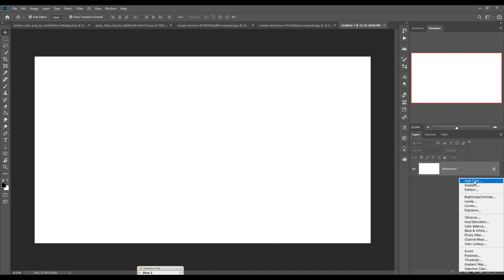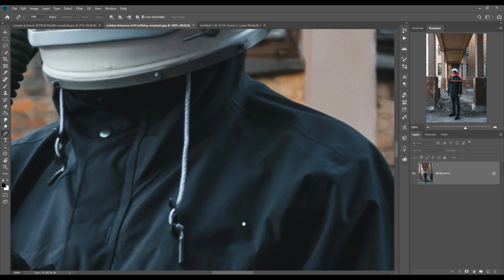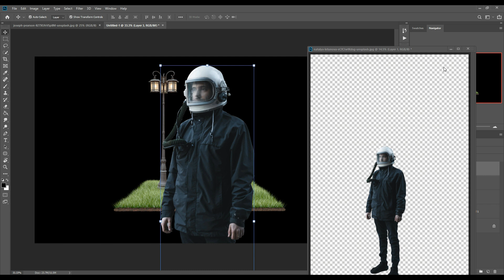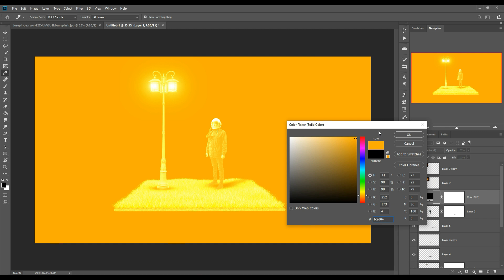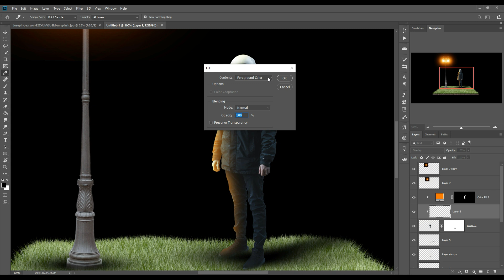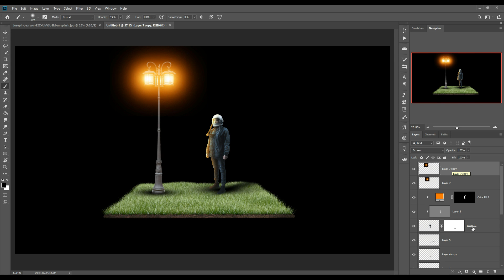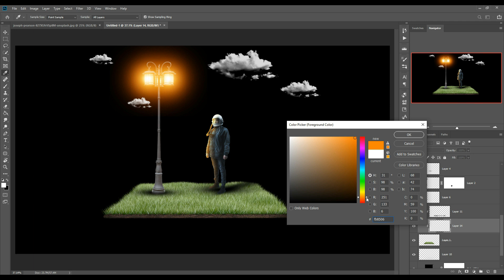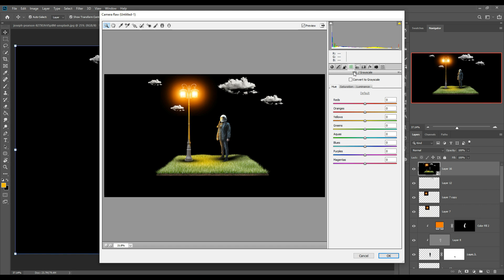3D Grass Digital Art Photoshop Manipulation Tutorial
In this video tutorial learn how to use color gradient tool and learn how to use filter and camera raw filter and use like selection tool in photoshop.
This one is just an basic concept of digital art if you can spent more time then you can get better result on your work in photoshop.